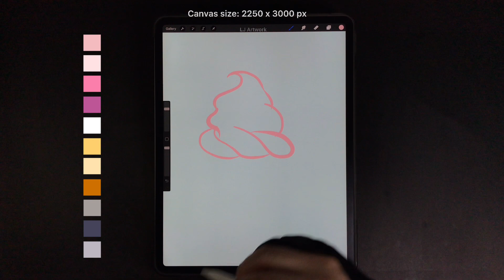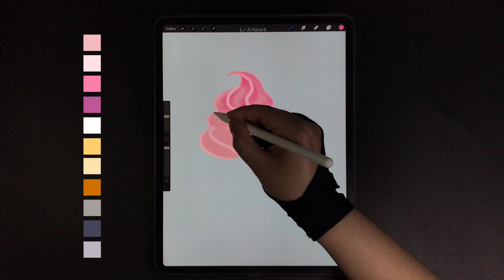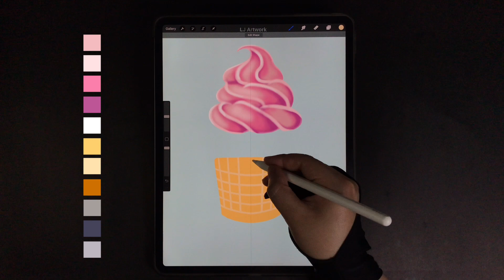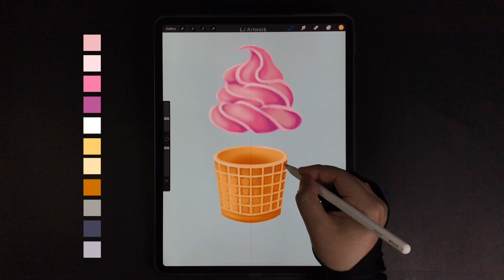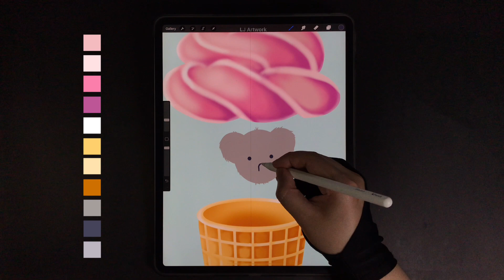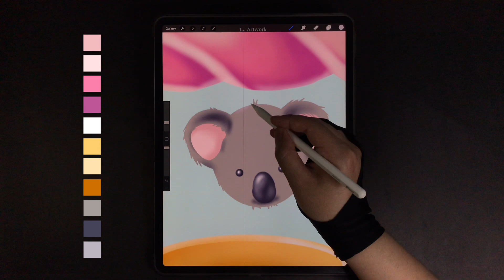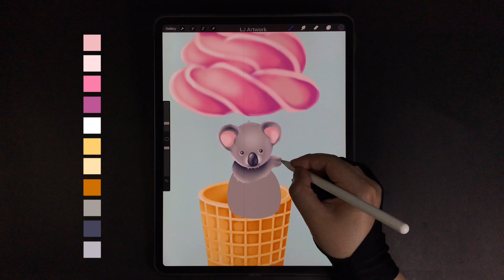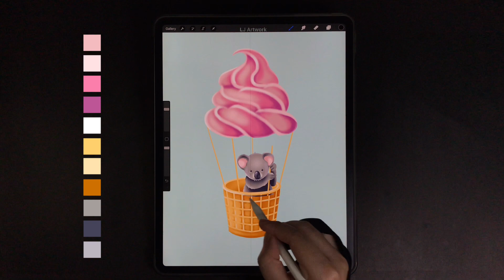Koala's Ice Cream Adventure iPad Procreate Drawing - Step by Step Drawing Tutorial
00:00 - Ice cream drawing
10:20 - Ice cream cone drawing
19:18 - Koala's head drawing
30:15 - Koala's body & arms drawing
36:08 - Final touch-up

Hexadecimal Colors
eabdc0, ffe2e4, ea84a8, af5a91, ffffff, ffd07c, fce2b4, c17400, a49f9c, 454357, bcb6c0

Brushes
Studio pen, Soft airbrush, Soft brush

-Procreate App
-2250 x 3000 pixels (paper set up)

How to Draw cute koala and the ice cream cone air balloon - Procreate iPad Pro Drawing Tutorial - Digital Art Drawing Step by Step